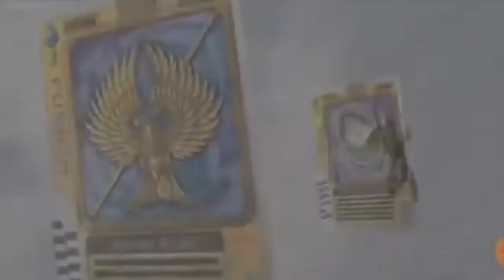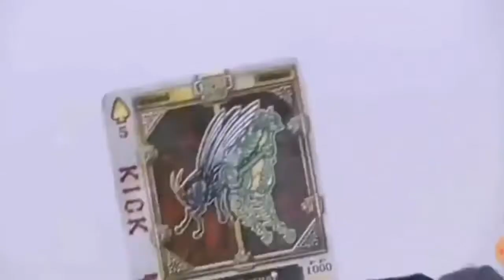Kamen Rider Blade:To Hell We Ride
Artist:Lostprophets